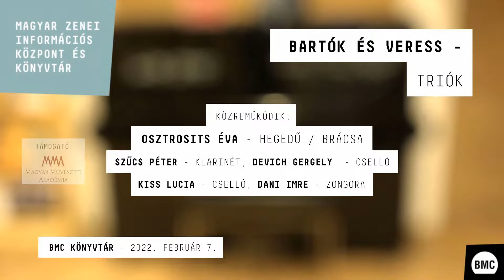Bartók és Veress - Triók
2022. február 7.

Műsor:
Veress Sándor: Zongorás trió
Veress Sándor: Klarinét-trió
Veress Sándor: Baryton-trió (2 csellós változat)
Bartók Béla: Kontrasztok

Közreműködik:
Osztrosits Éva - hegedű / brácsa
Dani Imre - zongora
Devich Gergely - cselló
Kiss Lucia - cselló
Szűcs Péter - klarinét

Osztrosits Éva a Magyar Művészeti Akadémia három éves művészeti programjának ösztöndíjasa. Programjának középpontjában Veress Sándor összes hegedűre és brácsára komponált szóló-, illetve kamaraműveinek (a kvartettekig bezárólag) megszólaltatása áll, Bartók Béla kamarakompozícióival párosítva.

A Bartók inspiráló közelségében kibontakozó Veress, - habár a vonósnégyeseivel tört igazán az európai köztudatba-, a kamarazene iránti vonzalmát mégis leginkább trió-összeállításokban tudta kifejezésre juttatni. Ezek között szerepel többek között Veress későbbi alkotóperiódusának darabjai: a Zongorás-, illetve Klarinéttrió, vagy az 1985-ben íródott Baryton-trió. A Veress triók mellett Bartók klarinét, hegedű, zongora hármasára íródott, Kontrasztok című műve szólal meg.

Támogató:
Magyar Művészeti Akadémia